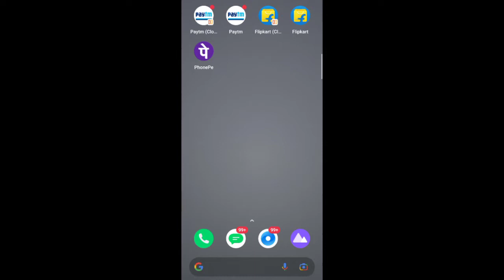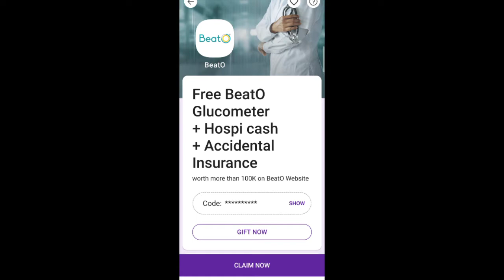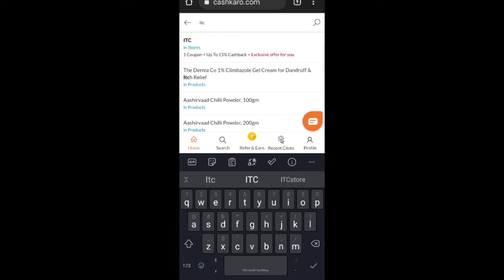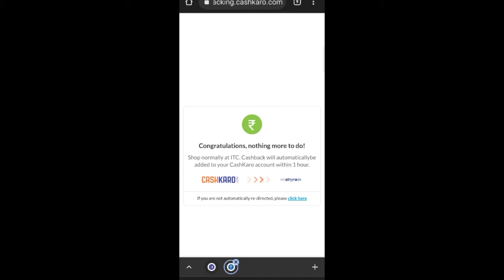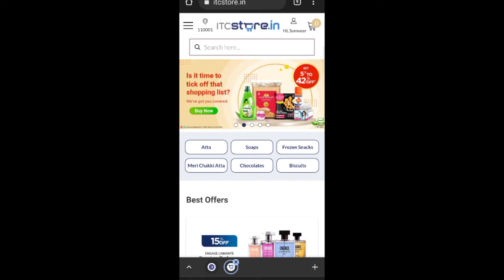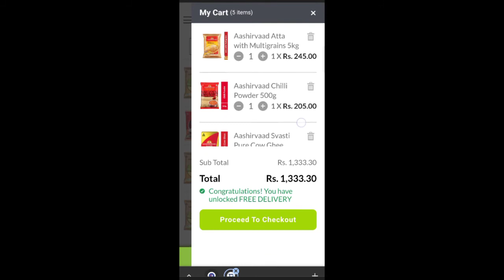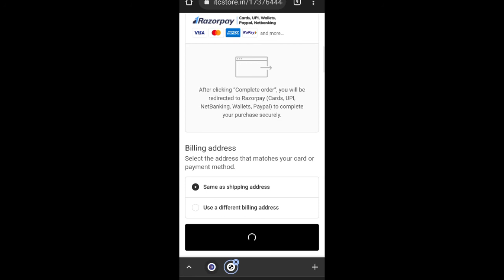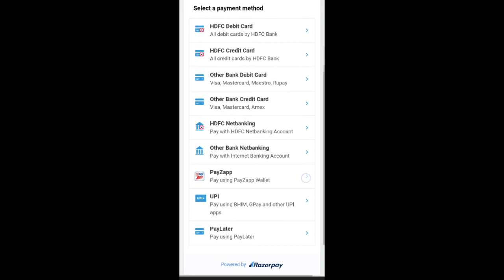Grocery Shopping Loot | ITC Products at Loot Price | Tech So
About Video:- Namaskar Dosto iss Video me Maine Bataya Hai Ki aap ITCstore se Kuchh bhi bahut ache discount rates mai kaise buy Kar sakte ho Aur sabhi ITC Products at Loot Price or cheapest price mai kaise buy Kar sakte ho,
Grocery items from itcstore

Please Watch our Previous Videos:-

Keep Supporting
And
Keep loving. Love you Guys